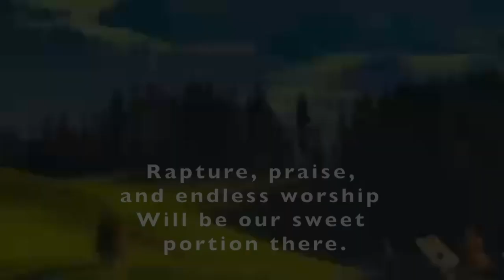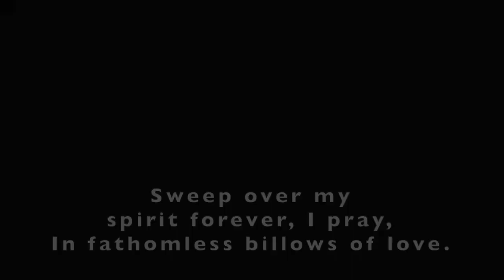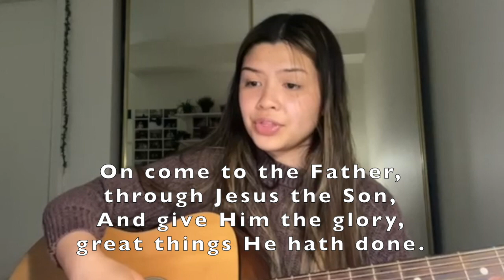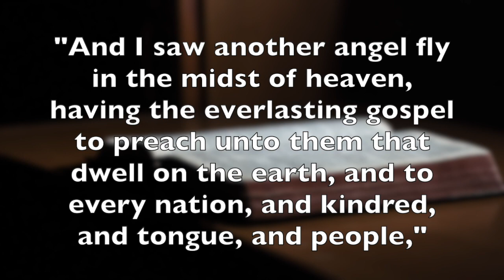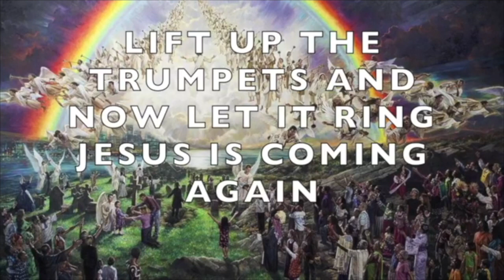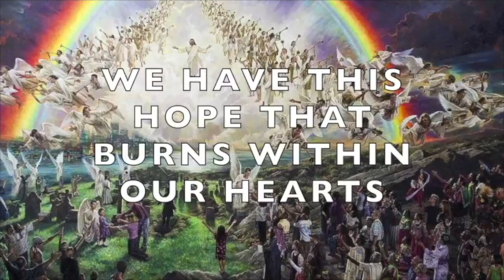"First Angel: The Everlasting Gospel" by Pastor Leomar Macaraig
Divine Service June 5, 2021